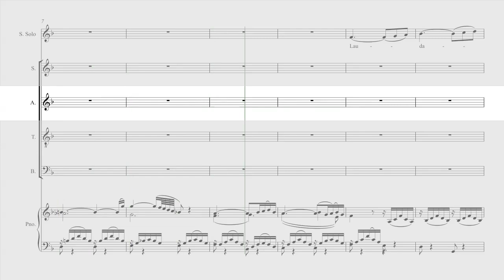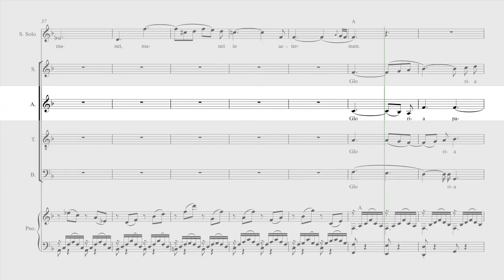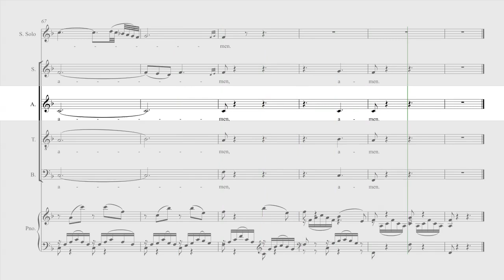Mozart - Laudate Dominum - Alto